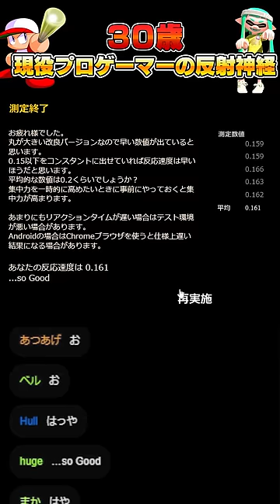30歳現役プロゲーマーの反応速度がこちら